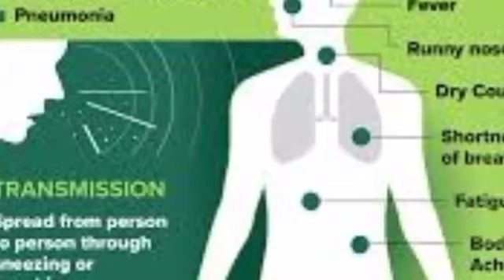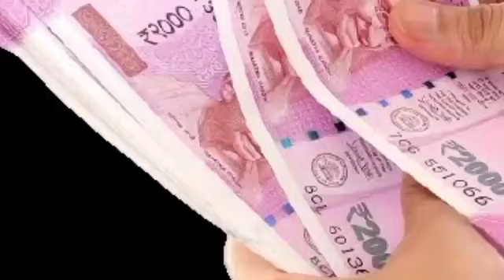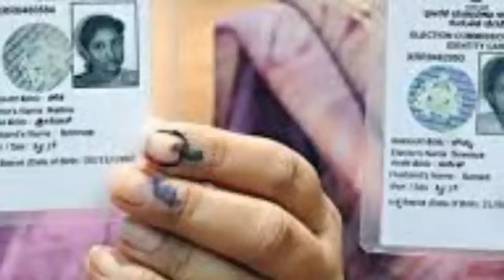বাছাই করা 10 টি তাজা খবর।Today Latest News Update 🔥।Big News। দারুন সুখবর।।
latest news updates
Live news